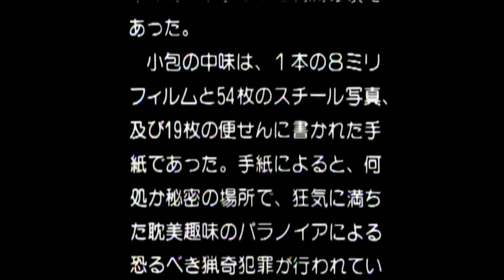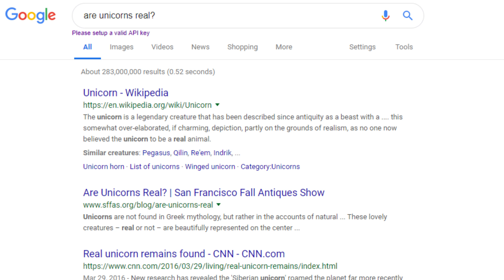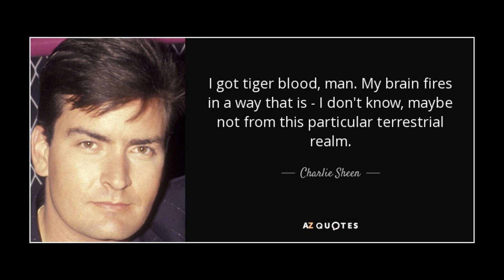Guinea Pig Flower of Flesh and Blood (1985) | 🤮 Sick Flicks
Join me as we take a look at one of the most infamous cult films of all time, Hideshi Hino's 1985 faux snuff film, Guinea Pig: Flower of Flesh and Blood.

This controversial entry in the Guinea Pig franchise convinced Charlie Sheen, UK authorities, and a whole lot of other people that it was a genuine snuff film. It's not, but there is a bit of disturbing history tied to the film. Learn more in this video.